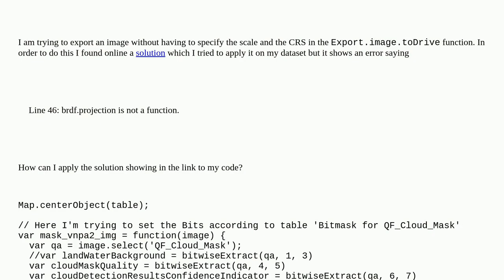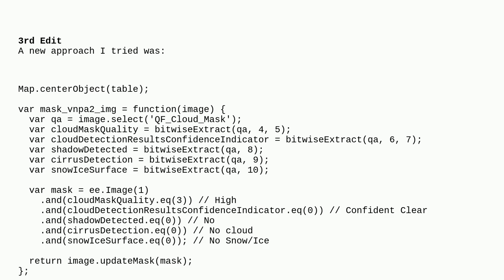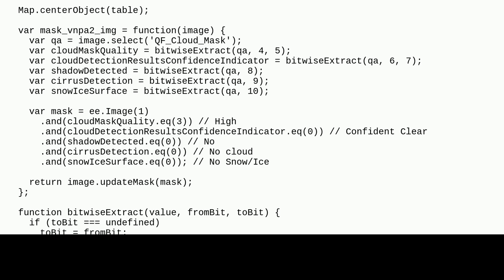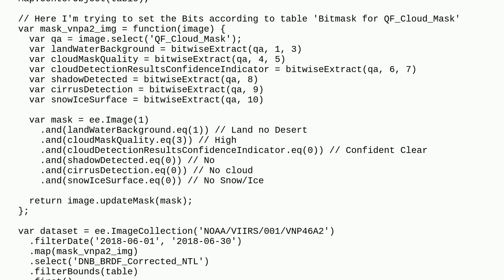Gis: Export image to it's nominal scale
Export image to it's nominal scale

A special thanks goes out to the community

  coordinate-system scale export google-earth-engine